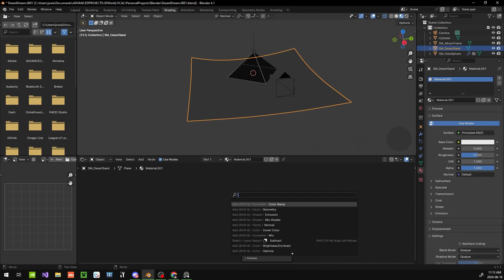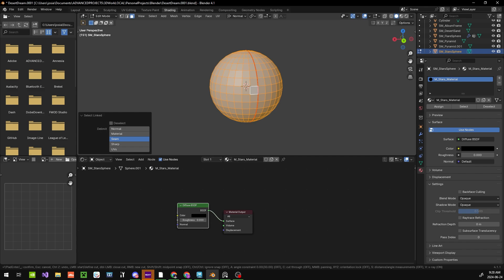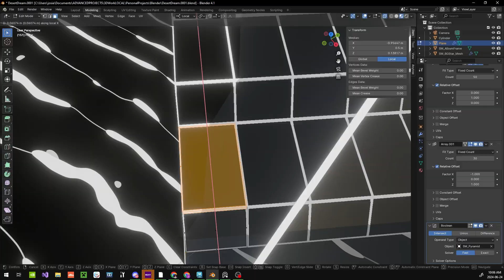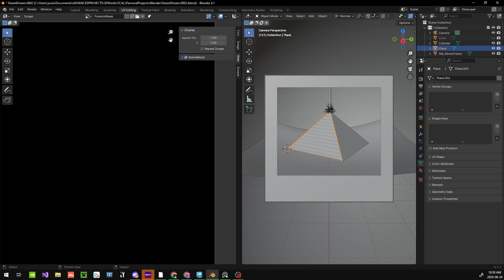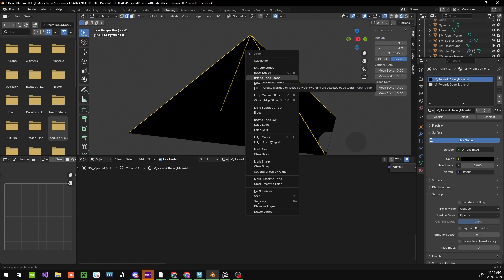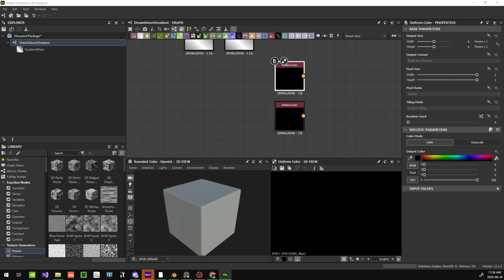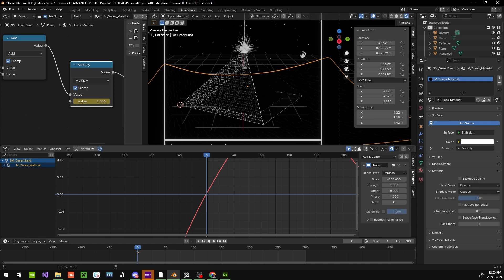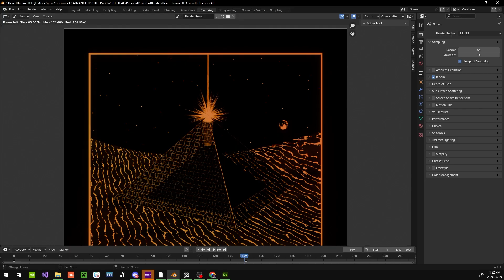Dream Desert Album Art Blender 3D Recreation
I Challenged myself to recreate one of my favorite albums in 3D: Dream Desert, by@dsfwan I hope you enjoy this time lapse, and the final render at the end!
All music credit as well to @dsfwan